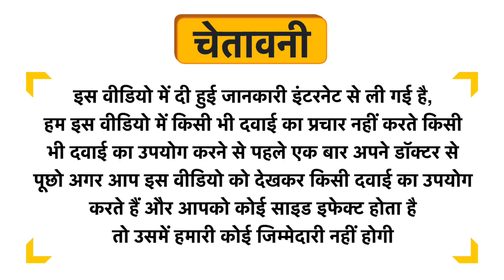Fixderma Bioteez-S Anti-Dandruff Shampoo Uses in Hindi | Side Effects | Dose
Fixderma Bioteez-S Anti-Dandruff Shampoo Uses in Hindi | Benefits | Side Effects | Dose